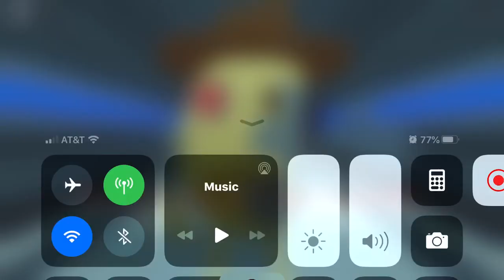Roblox piggy 🐷 episode 18 sneak peak of book 2 and book 1